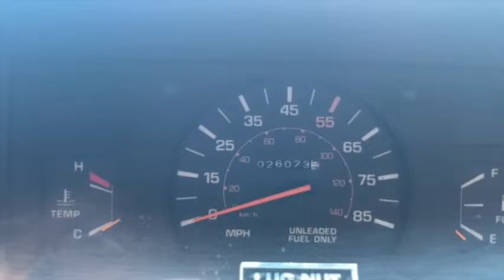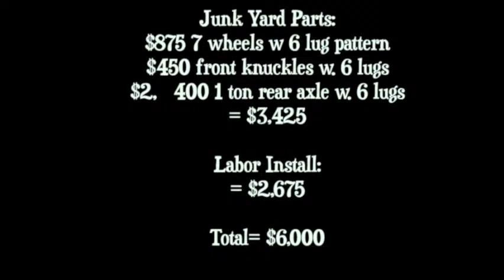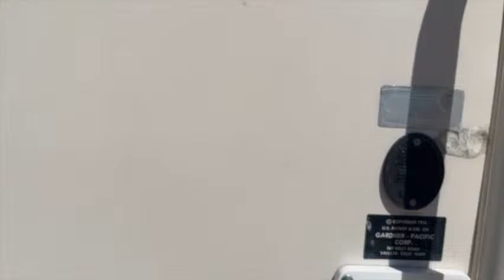Episode 67: Another RV Update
In this episode I gave another update on the progress of my RV that I have now named Sunny. I have installed the 6 lug rear axle, put solar on the roof and added a MaxAir fan to the roof.

Songs:
-"Where Have All The Average People Gone" by Roger Miller (banjo)
-"Lost Soul Search" by Fast Heart Mart (guitar)
-"On The Road Again" by Willie Nelson (guitar)
-"Chinese Restaurant" by Fast Heart Mart (guitar)
-"Touch Of Grey" by The Grateful Dead (guitar)

Listen to previous episodes of the podcast on Spotify and anywhere you listen to podcasts:

Jackery Explorer 1000